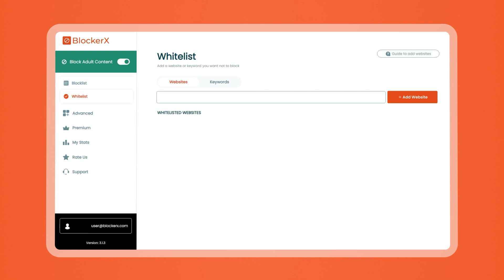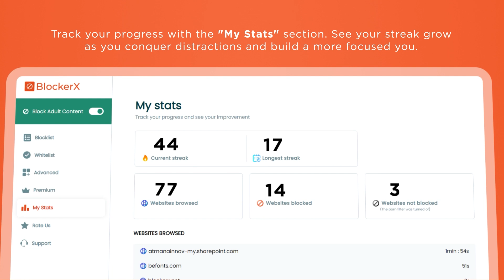BlockerX Chrome Extension - A Glimpse to focused Life and stay away from Distraction